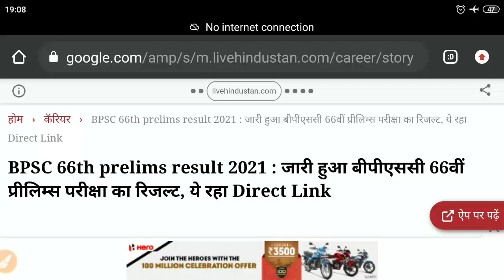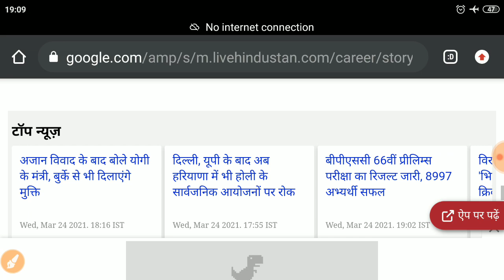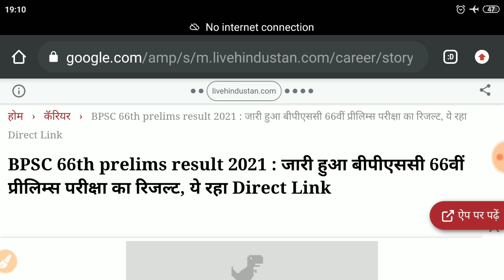66th bpsc PT results out !!!!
66th bpsc PT results out !